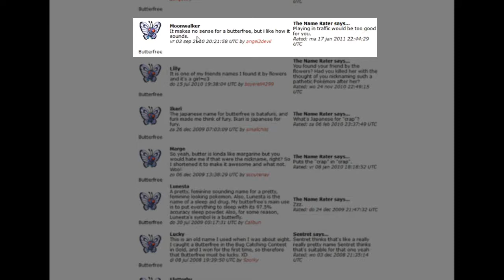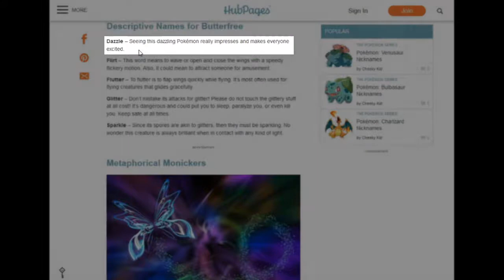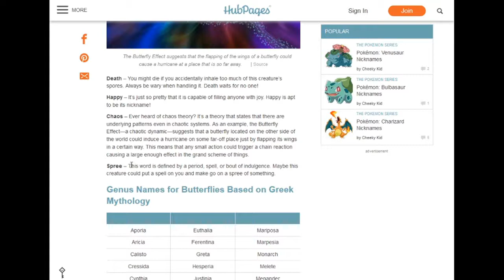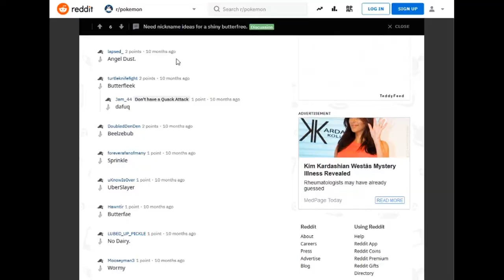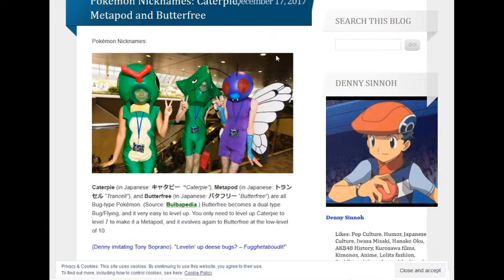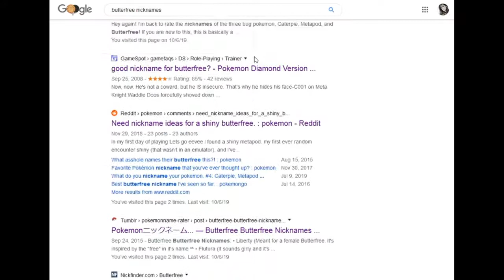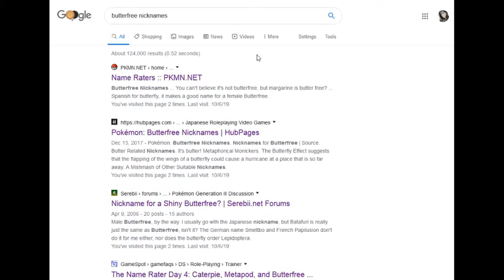Nicknames For Caterpie/Metapod/Butterfree